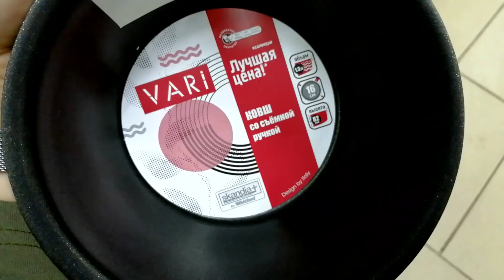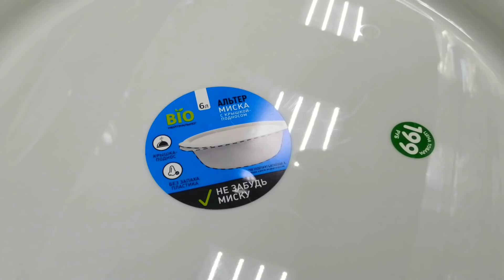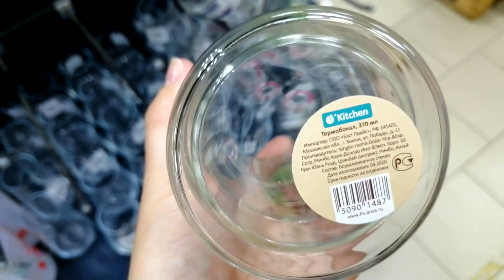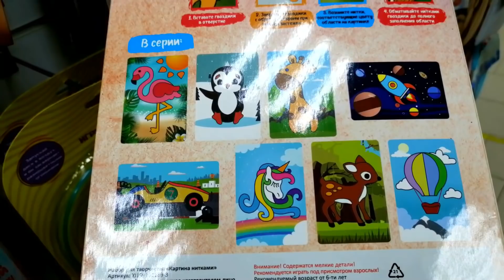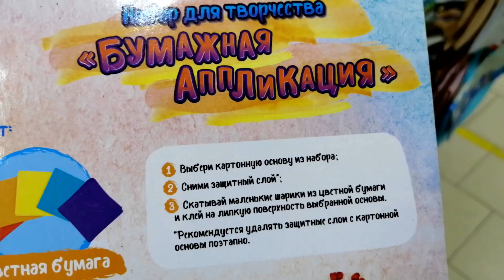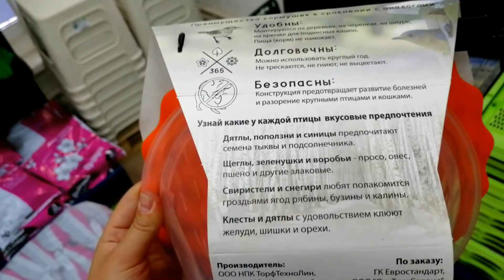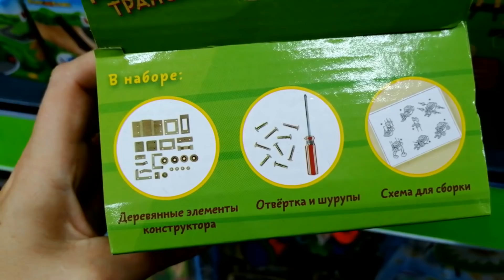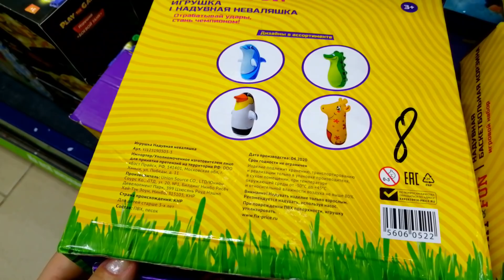ФИКС ПРАЙС НОВИНКИ недели Полезные товары СЕНТЯБРЬ Fix Price